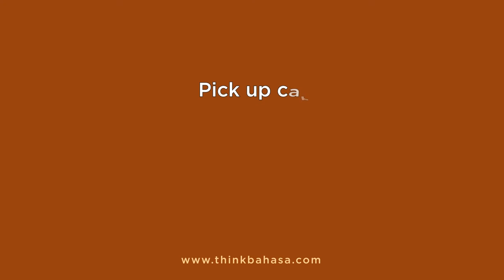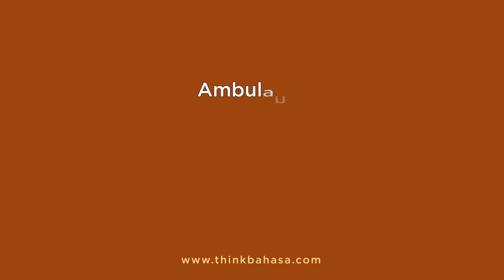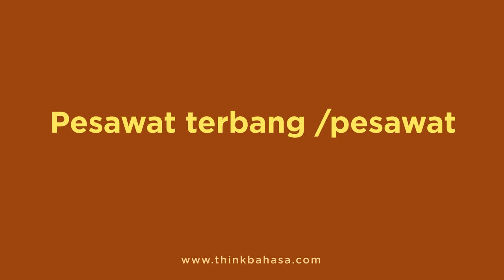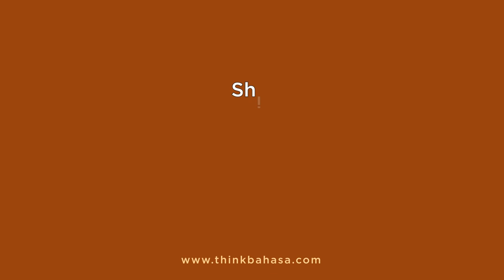Learn Indonesian : Transportation (Transportasi)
Learn Indonesian words

Belajar kosakata BahasaIndonesia : Transportasi a ka